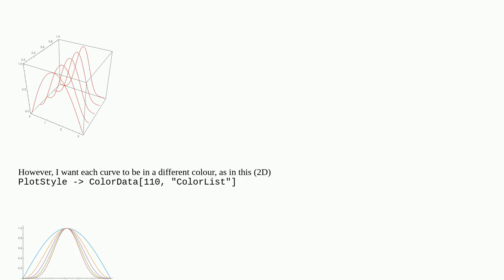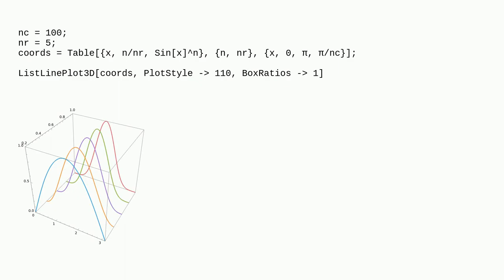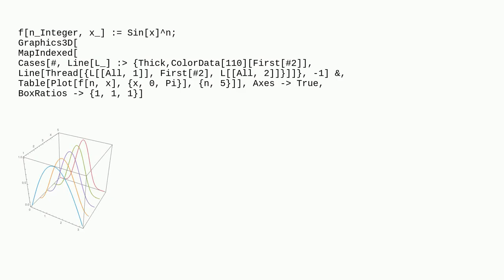Mathematica: Colouring stacked 2D in 3D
Colouring stacked 2D in 3D

A special thanks goes out to the community

  broken-code graphics plotting plot-themes graphics3d